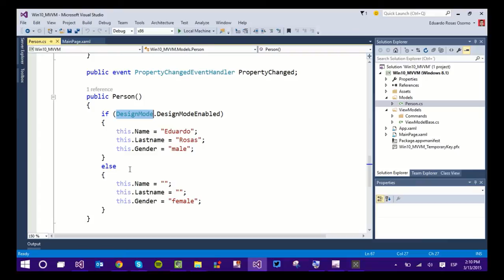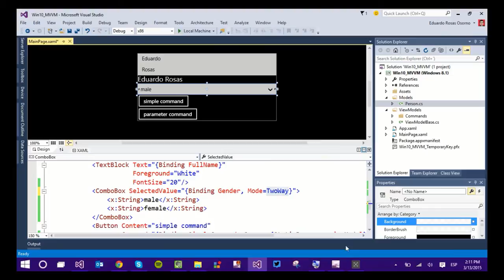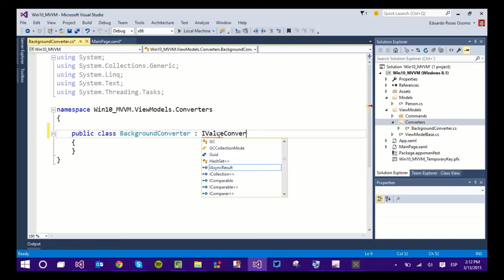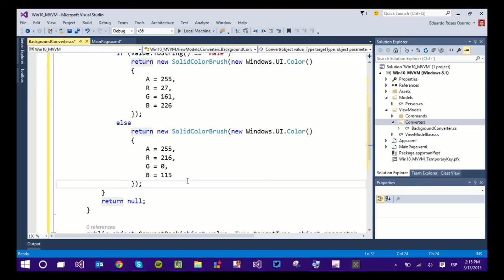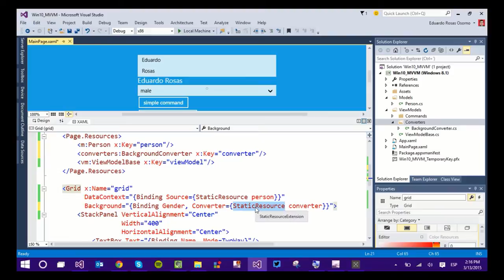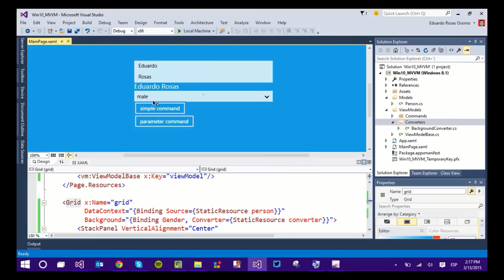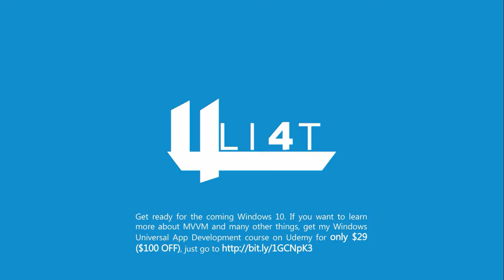Implementing the IValueConverter interface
Implement the IValueConverter interface to change values and even value types right through the XAML.

Or you can get my “10 Days of Xamarin. The Step-by-Step guide to iOS and Android Development with C#” book for $5.99!